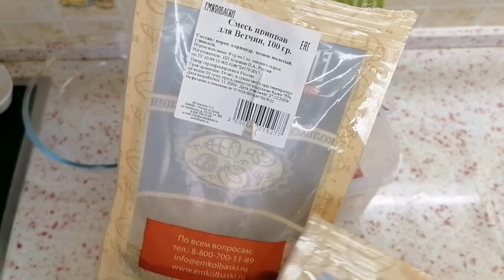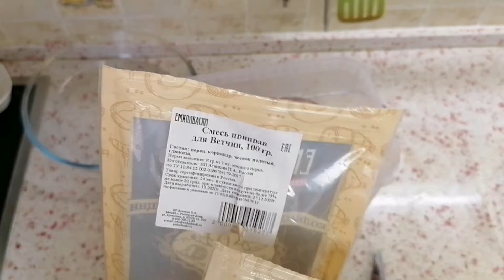БЕКОН В ДУХОВКЕ | ТЕПЕРЬ ВЫ НЕ БУДЕТЕ ЕГО ПОКУПАТЬ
Бекон из свиной грудинке в духовке сделать очень просто. Показываю и рассказываю вам рецепт. На 1 кг мяса:
Соль- 35 г. (50 % нитритная) или специальный рассол для шприцевания
Специи - 8 г. (перец молотый, кориандр, мускатный орех, чеснок сушеный).
Солим 2 дня. Варим в духовке при температуре 60-70 градусов до 50 градусов внутри куска мяса.